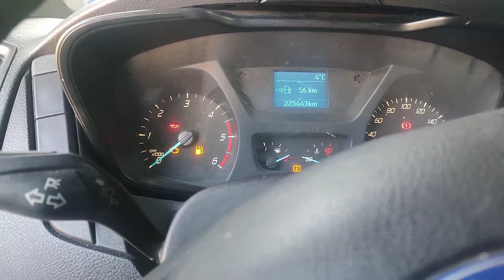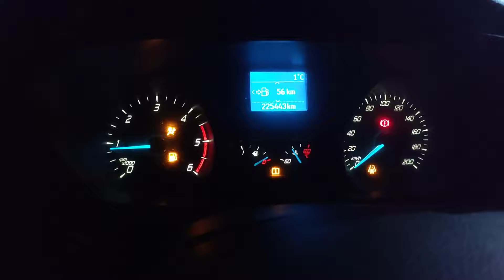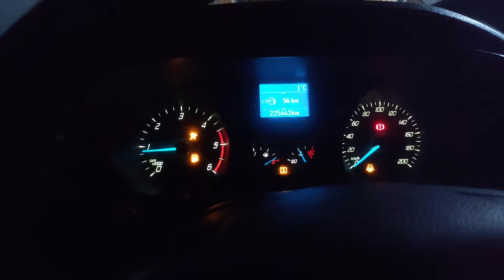Ford transit custom 2.2 Zincir değişimi ve sente bilgisi püf noktalar